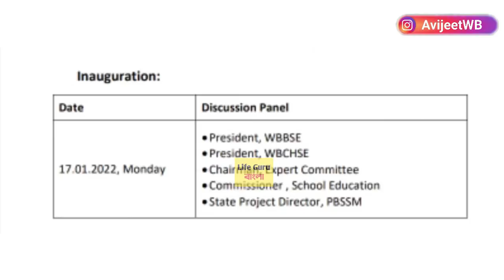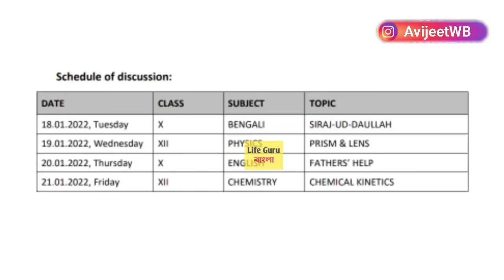১৮ জানুয়ারি ক্লাস শুরুর নোটিশ : Madhyamik exam 2022 : hs exam 2022 news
Madhyamik and Hs exam 2022 / hs exam 2022 news today / madhymik exam news today 2022

Madhyamik 2022
2022 Madhyamik Routine
2022 Madhyamik Exam Date
2022 Madhyamik Exam News
HS 2022
2022 HS Routine
2022 HS Exam Date
2022 HS Exam News
madhyamik 2022
hs examination news today
latest news exam cancel 2022
madhomik poriksha 2022
uccha madhyamik exam
hs porikha 2022 news
hs latest news,madhyamik latest news
madhyamik exam news today
latest news madhyamik
hs,madhamik
মাধ্যমিক পরীক্ষা
উচ্চ মাধ্যমিক পরীক্ষা
মাধ্যমিক উচ্চমাধ্যমিক হবে কিনা
মাধ্যমিক পরীক্ষা 2022
উচ্চ মাধ্যমিক পরীক্ষা 2022
পরীক্ষা বাতিল